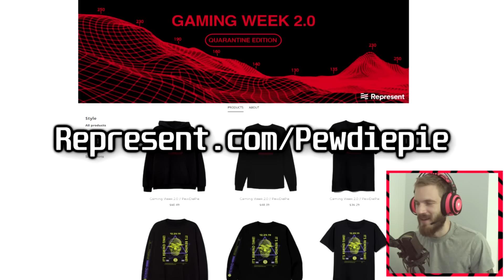Bye Bye Minecraft - Part 49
The last pewdiepie minecraft episode so sad gamers
Game I help make!
Get exclusive epic pewdiepie inside epic access.

My Stores:
TSUKI: